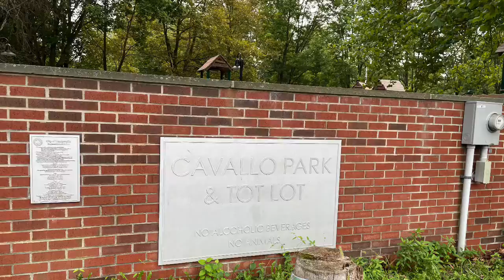Walking Trail And Play Time At CAVALLO PARK AND TOT LOT, Lambertville, NJ